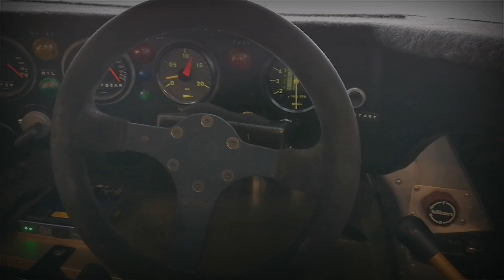V22 | 1986 PORSCHE 962 | GULF HISTORIC DUBAI GP REVIVAL 2022 | SPORTS CARS '80s